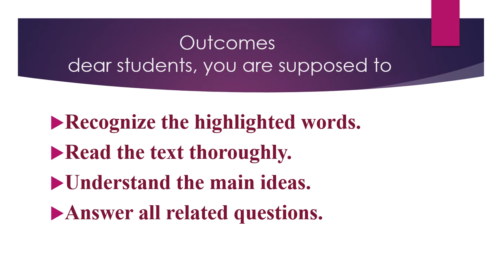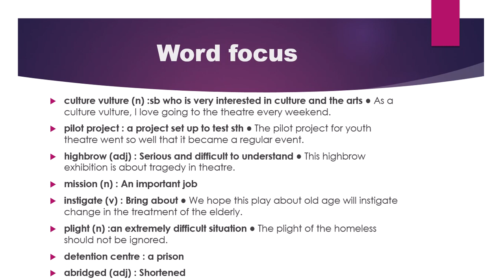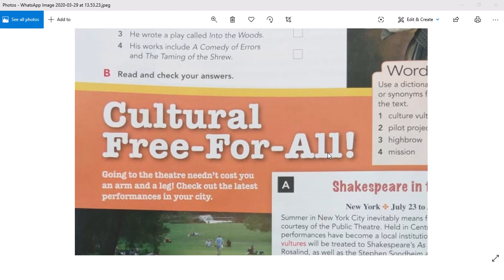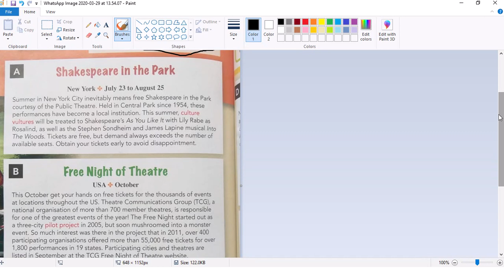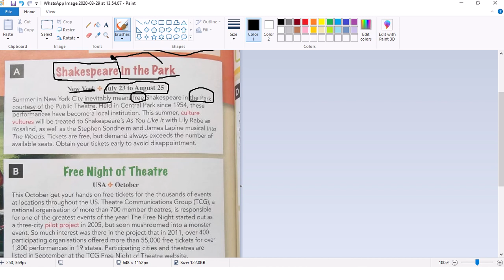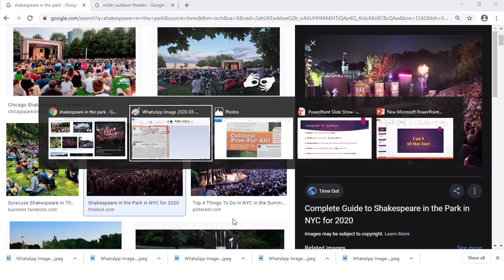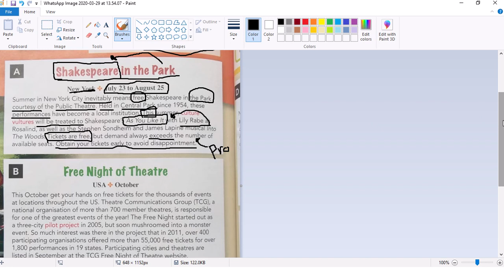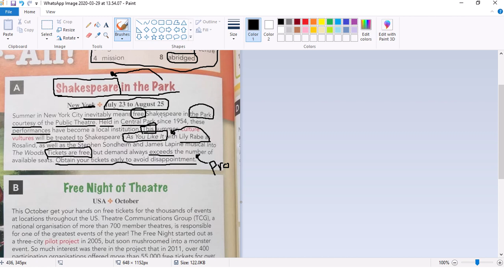اللغة الانجليزية للصف العاشر في المدارس العمرية الزرقاء- الاثنين 3\30 الجزء الاول